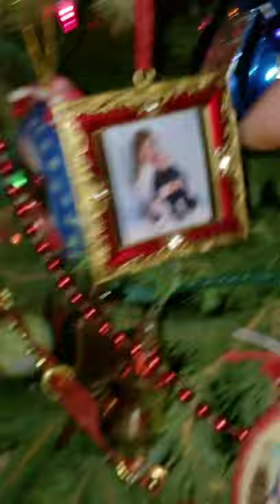love Christmas Decoration and trees(1)